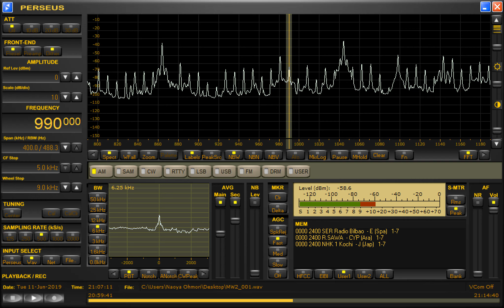DZIQ-Makati City (Philippines) received in Hong Kong 990kHz 6/11/19 21:03~UTC